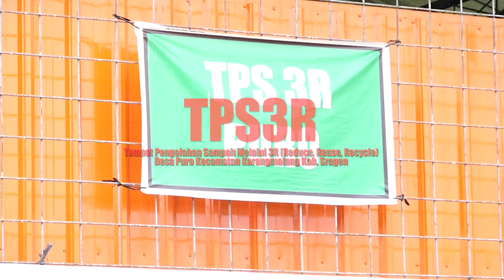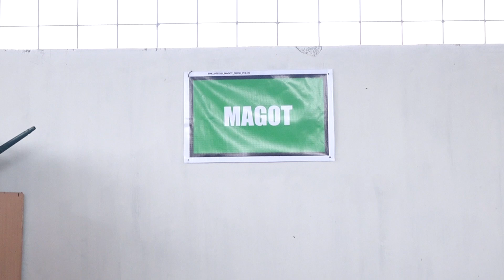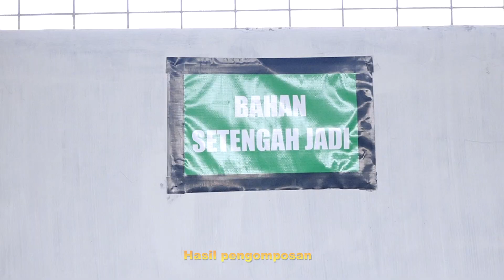TPS3R - TEMPAT PENGOLAHAN SAMPAH MELALUI 3R (REDUCE, REUSE, RECYCLE)